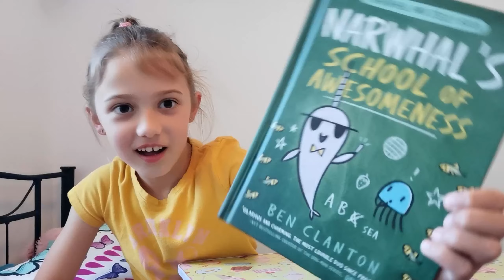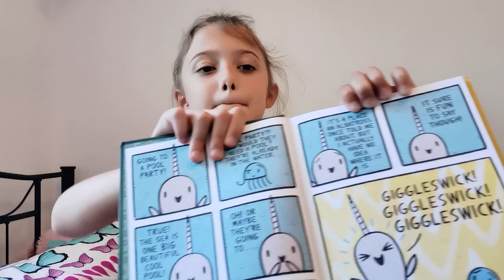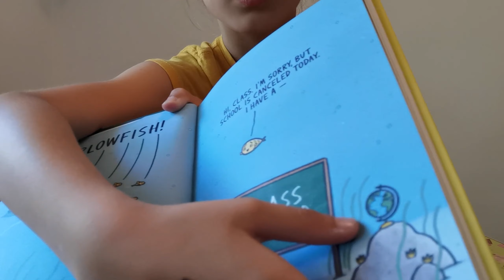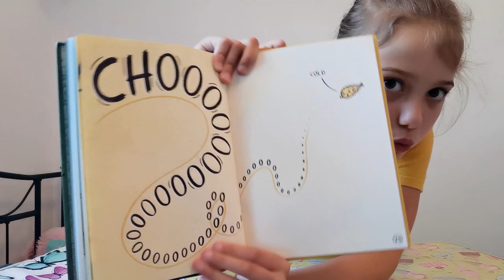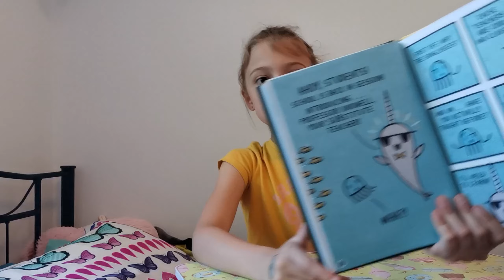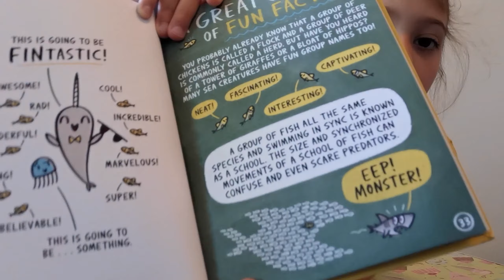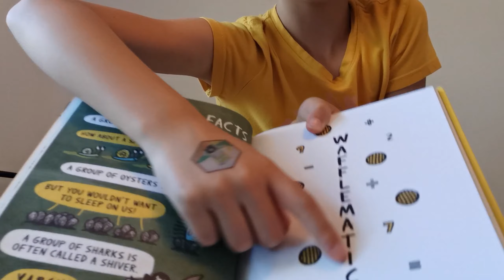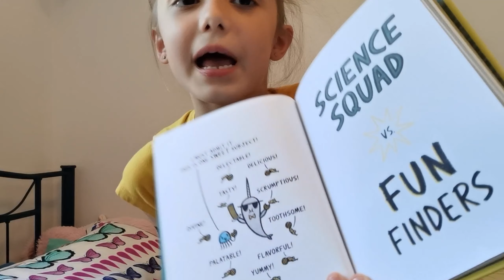PART 1! NARWHAL'S SCHOOL of AWESOMENESS | By Ben Clanton | Read by Brooklyn Ornatowski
This is my new favourite book - so let's read it together !

Narwhal's school of awesomeness by Ben Clanton